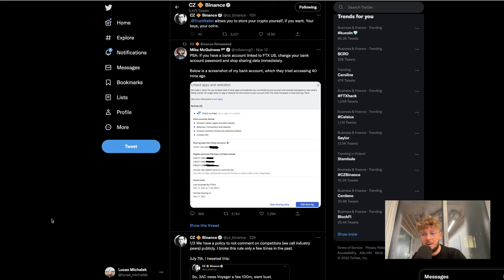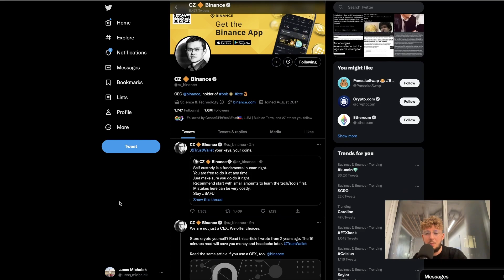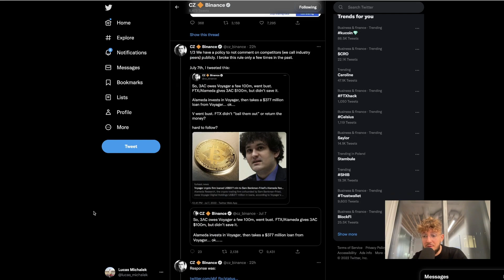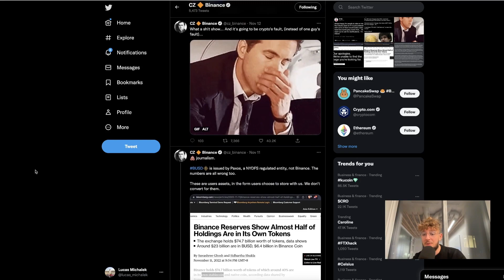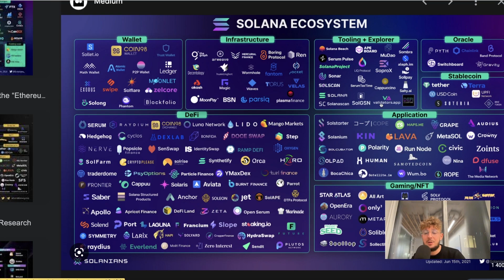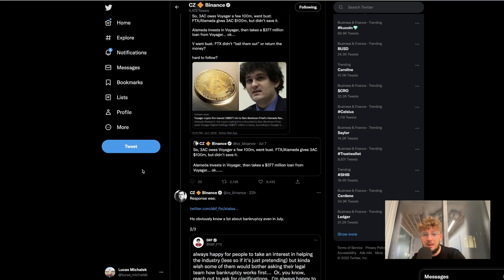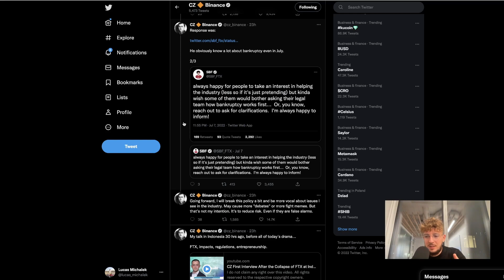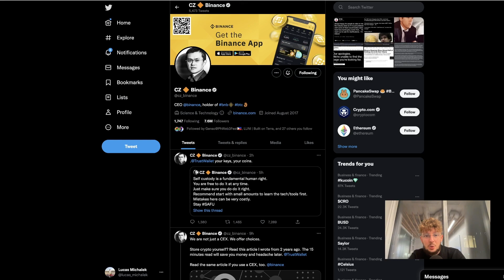🔥 Co się dzieje pod przykrywką upadku FTX? MOJE PRZEMYŚLENIA🔥 *TO Zmieni Świat KRYPTO na ZAWSZE!!!*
💰 Do Wygrania Pula 500,000$ i 1000 NFT oraz Bilety na Mecz!💰
💰Załóż konto na Bybit, najlepszej i bezpiecznej giełdzie i weź udział w ich najnowszym konkursie
🔥 Odbierz DUŻY Bonus & i ciesz się 0% prowizjami (Użyj linku u góry, by odebrać bonus👆)

🔥 10% Cashback od ilości depozytu + BONUS do 5,000$ (Tylko z linkiem u góry👆)

💰Na tej giełdzie MEXC, wiele altcoinów i duże bonusy na start
🔥 Zdobądź do 600$ BONUSU  (Używając linka u góry👆)

🔥 po rejestracji, kyc i depozycie odbierzesz 200 zł (używając tego linka👆)

NAJWAŻNIEJSZE FILMY DO ZOBACZENIA W NAUCE KRYPTO:
2. Jak szukać coinów które niedługo eksplodują 👉